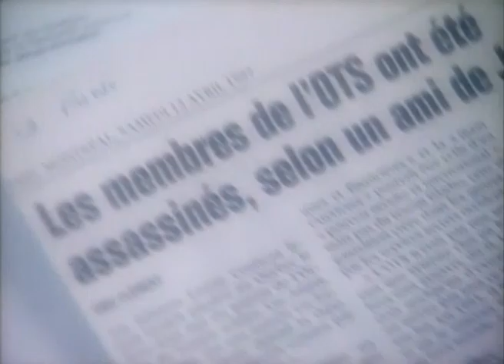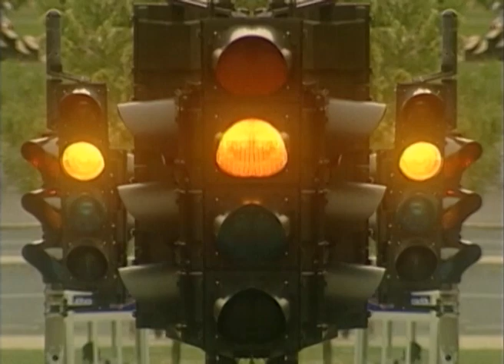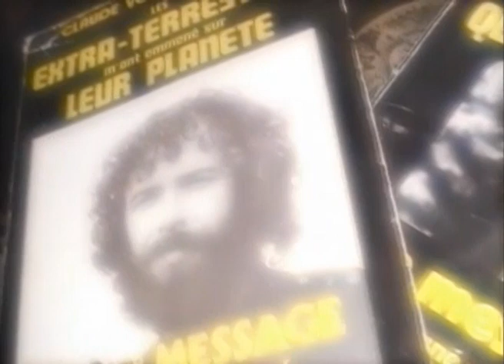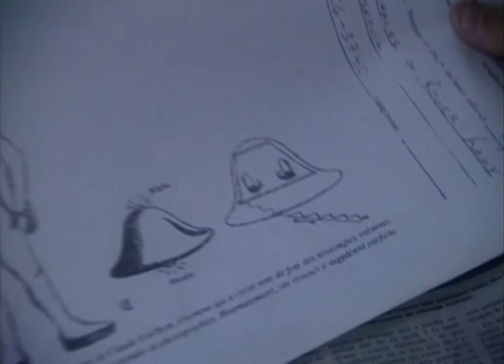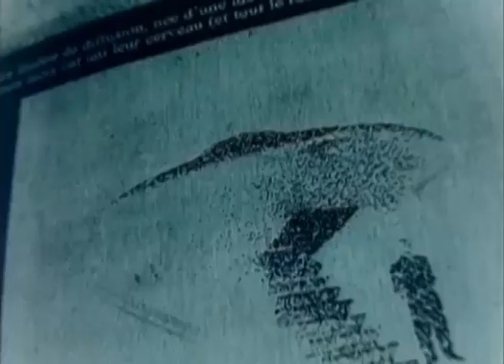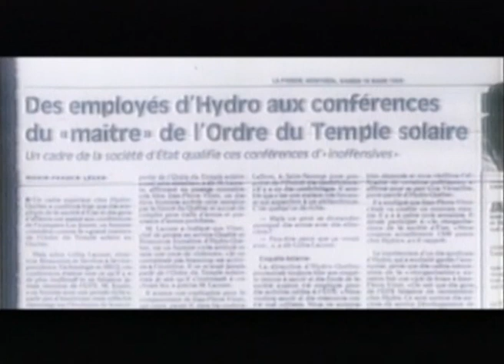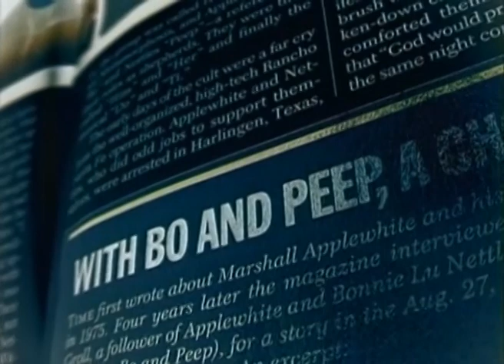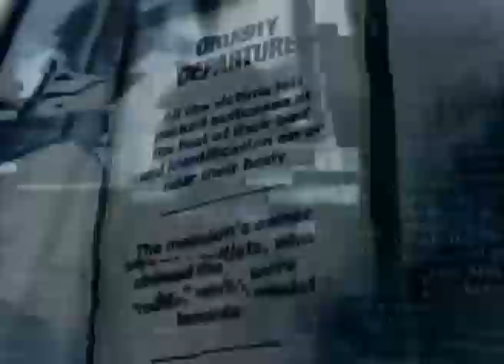Assassins from Sirius. UFOS UNDER INVESTIGATION (Big Bang)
The government prefers to hide the details of the UFO phenomenon from the general public. Ufologists offer their own versions of the contact of earthlings with extraterrestrial civilizations. This series provides a scientifically based look at the most mysterious pages of UFO history: high-profile revelations and mysterious phenomena that are still inexplicable. How justified are the statements of ufologists, and is there a future for hunters for unidentified flying objects.

There are more than a dozen religious groups in the world whose leaders declare their contact with highly developed beings from the Cosmos. Who are they - scammers or space seers? According to some skeptics, American astronauts have never actually been to the moon. Moreover, they claim that some government structures are in close contact with extraterrestrial civilizations. Only in this program is the whole truth about the cosmic conspiracy. An impressive acquaintance with the phenomenon of black holes, parallel universes, time corridors, teleportation awaits you. Unique facts about alien abductions; interviews with researchers who specialize in the science of the inexplicable; as well as the disclosure of rare facts from secret government files related to UFO research.